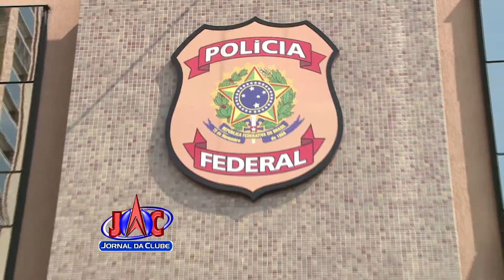Prefeita Dárcy Vera presta novo depoimento na Procuradoria-Geral - Jornal da Clube (21/09/2016)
A prefeita Dárcy Vera prestou um novo depoimento à Procuradoria-Geral da Justiça em São Paulo. A chefe do executivo é suspeita de participar de fraudes e recebimento de propina em Ribeirão. Um esquema milionário que começa a ser desvendado agora com os acordos de delação premiada